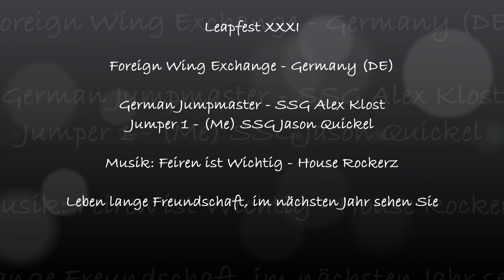Leapfest XXXI 2014 - German Wing Exchange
This video is from the foreign wing exchange at Leapfest XXXI 2014, the worlds largest international static line parachute competition. I was jumping an MC-6 parachute under a German jumpmaster, SSG Axel Klost, a new friend of mine who resides in a town that I was stationed in, Kaiserslautern.

I would like to thank the WTC for giving me this amazing opportunity and allowing me to represent them on our Leapfest Team. As always, biggest thanks goes to God our creator, and his son, my savior, Jesus Christ.